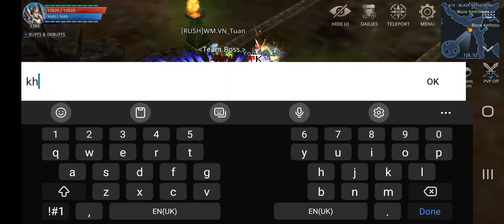lost continent global road to max LVL 1500 BUT PK IS LIFE